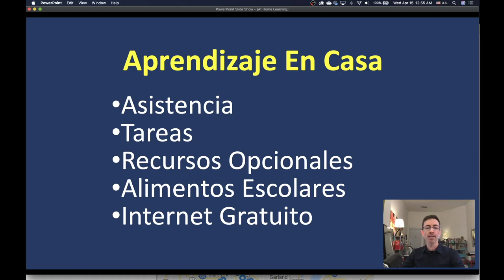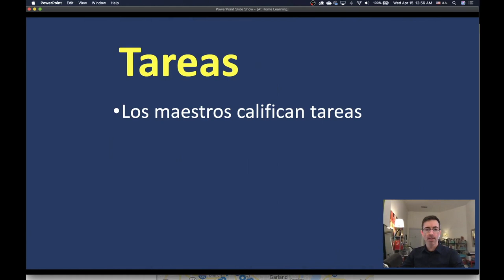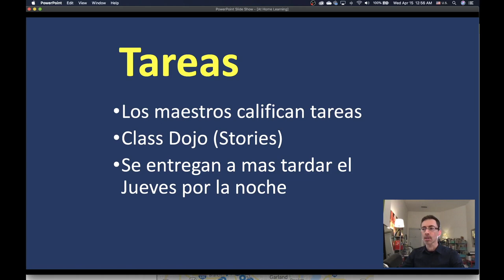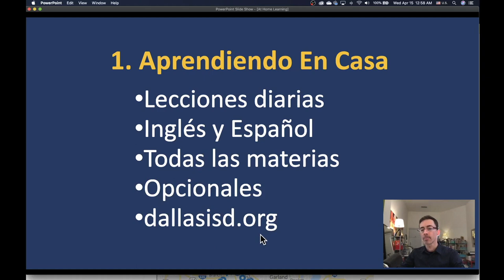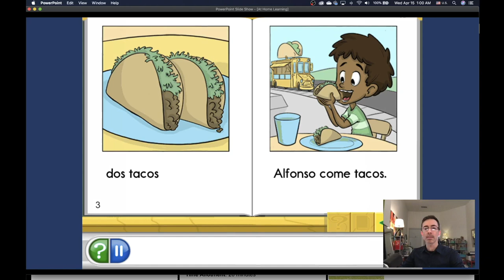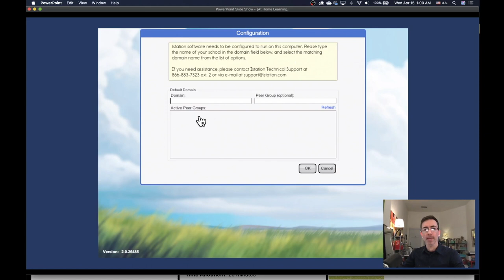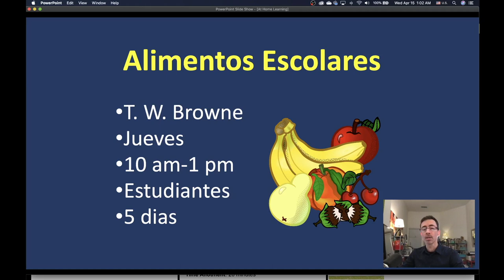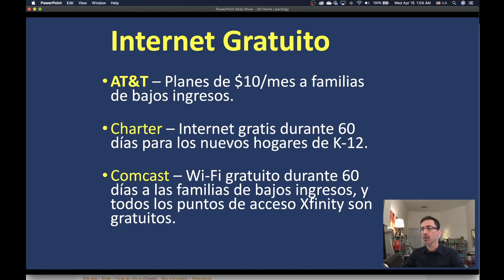Aprendizaje En Casa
Escuela Primaria John W. Carpenter
Dallas ISD

Video acerca del programa Aprendizaje En Casa que incluye información  de asistencia, tareas, recursos opcionales, alimentos escolares y servicios de internet de bajo costo y gratuito.

Planes de Aprendizaje en Casa

Servicio de Alimentos Escolares

Coronavirus.gov